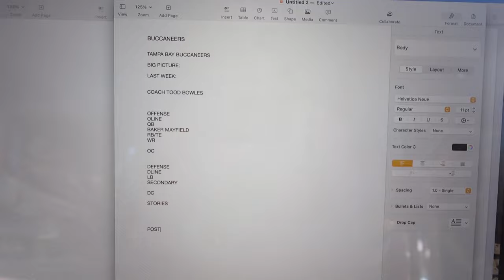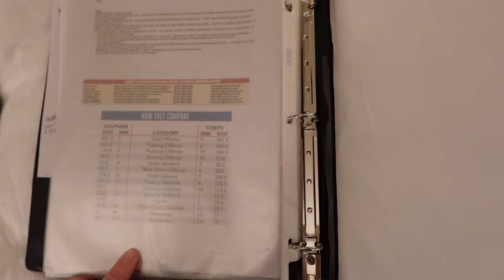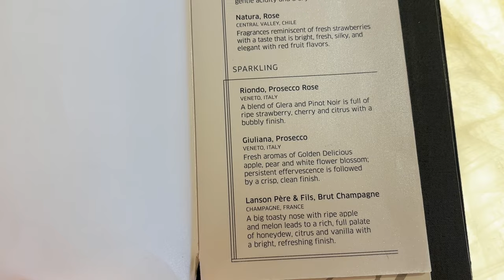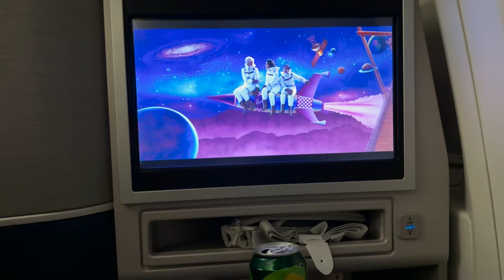THE TRUTH ABOUT SPORTS BROADCASTERS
Come to work with me for Buccaneers at Lions in the Divisional Round! Had so much fun at this one, but was clearly homesick (I'll explain).

0:00 NFL playoffs
0:30 chemical peel results
1:00 Kevin Harlan daughter
2:15 how do reporters prepare
2:30 How to be a sideline reporter
2:40 How to prepare to cover a football game
2:50 sideline reporter tips
3:00 how to ask post game questions
3:39 VI Peel results
5:00 How to do glam in 10 minutes
5:10 how to do TV makeup
5:20 TV makeup tips
5:30 Charlotte Tilbury review
5:45 how to bake makeup
7:00 eye makeup for blue eyes
9:27 how to cook to lose weight
9:37 high protein recipe
9:50 delicious dinner high protein weight loss
10:00 how much protein should I have
10:45 women in sports media
11:00 Olivia Harlan Dekker
11:10 is sideline reporting hard
12:40 sports media mentors
16:00 tour of Ford Field
16:20 Ford Field on a game day
17:20 how to be a sideline reporter
18:10 crazy NFL atmosphere
18:20 what's the coolest NFL stadium
18:30 Jared Goff postgame interview playoffs
18:40 Aidan Hutchinson interview
22:50 how to prepare for a long flight
23:00 workouts for a travel day
23:10 how to pack for international travel
23:20 what to wear for international travel
23:45 Lufthansa airport lounge
24:00 United Polaris airport lounge
24:10 what's the best airport lounge
24: 45 United international business class seat
24:55 is United business worth it